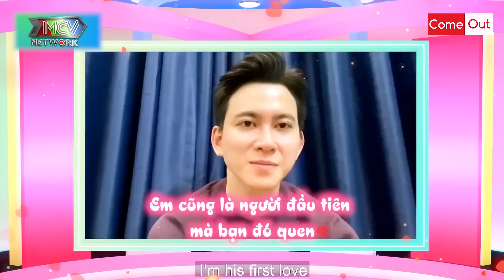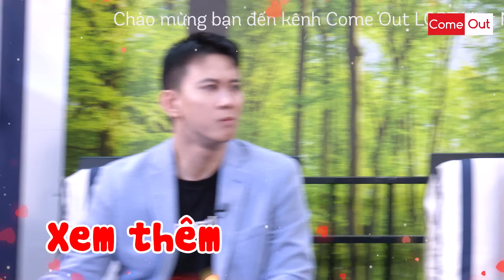Anh Top U30 Đẹp Trai Cute Như Trai 18 Khiến Bé Thụ Ập Vào Hun Và Cái Kết ĐÒI 300 CÂY VÀNG Mới Cưới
Anh Top U30 Đẹp Trai Cute Như Trai 18 Khiến Bé Thụ Ập Vào Hun Và Cái Kết ĐÒI 300 CÂY VÀNG Mới Cưới | Chuyện Đam mỹ - Come Out đặc biệt - Love Wins Vì Yêu Mà Cưới - Minh Tuân Lộ Lộ

real life sống thật mới nhất
dam my
24h thử yêu đam mỹ
24h thử yêu gay
love wins vì yêu mà cưới

© Tất cả video thuộc các chương trình của Come Out LGBT Việt Nam đã được đăng ký bản quyền với Youtube. Vui lòng không sao chép, re-upload dưới mọi hình thức.
LW_046